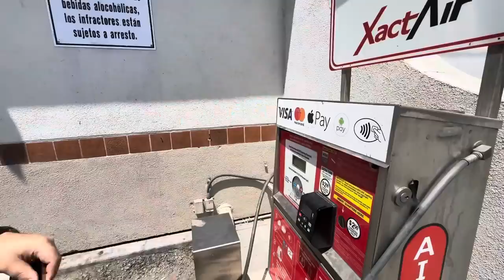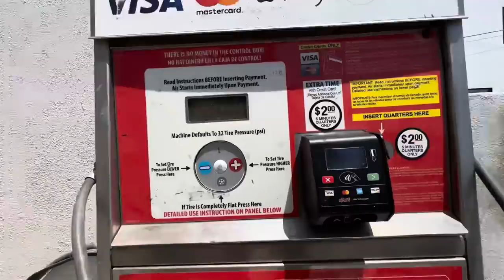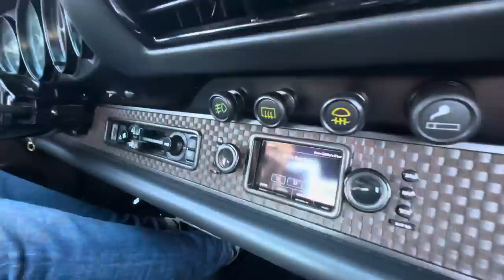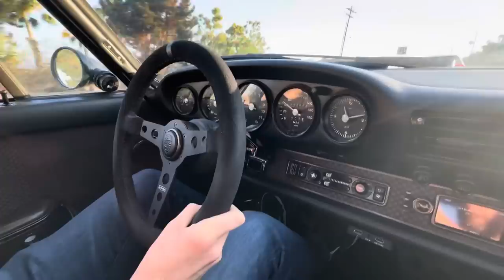$1,489,000 Singer Porsche In The Malibu Canyons!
Took a Singer 911 based on a Porsche to the Malibu canyons for a sunset drive!